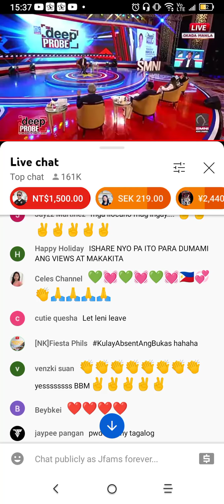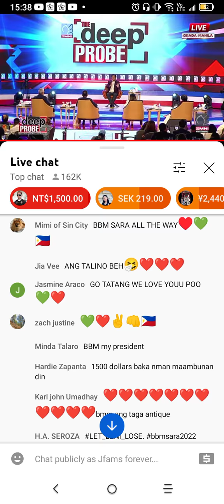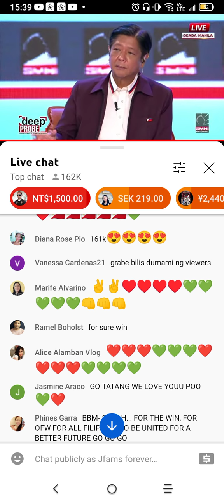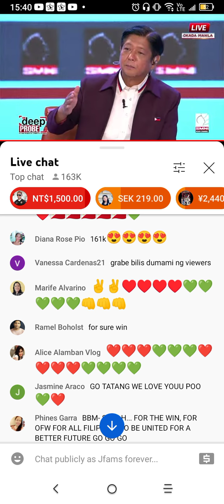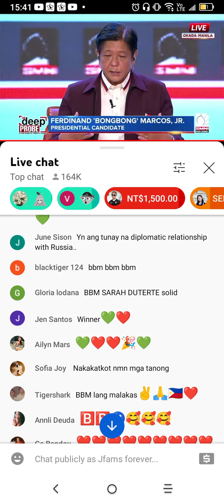Bbm SMNI interview Part 3